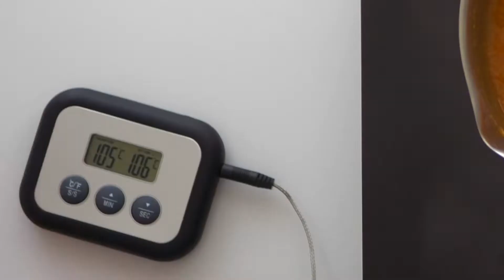Apricot Marshmallows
Apricot marshmallow using custard technology turns out to be airy and fragrant, if desired, you can add a little orange dye to the syrup for a more intense color. Apricots choose ripe, soft, fragrant

Agar amount of different strength:
- force 900 - 7 g
- strength 700 - 9 g

In 100 g - 260 kcal

Output - 7 pieces, 5-6 cm in diameter

Ingredients

Egg white - 35 g
Sugar - 35 g
Citric acid - 1.5 g or 1/3 tsp

Syrup
Puree of soft apricots - 80 g
Sugar - 140 g
Agar strength 1200 - 5 g
Drinking water - 100 g

Cooking
1. Remove pits from ripe soft apricots and chop with a blender into the most homogeneous mass, if desired, you can rub through a sieve to remove the skin.
2. Combine drinking water with agar, sugar and apricot puree. Grams for agar of different strengths will be left under the video.
3. Prepare a pastry bag with a nozzle and a sheet of baking paper or a silicone mat in advance.
4. Combine sugar with citric acid and mix.
5. Beat the room temperature protein into the most homogeneous foam without large bubbles. Without interrupting the beating, add sugar with citric acid in small portions. Increase mixer speed to high and beat egg whites to stiff peaks.
6. Heat the syrup to a boil, stirring constantly. The boil must be active. Install a thermometer and heat with stirring to 104-106°C.
7. Remove from heat and while continuously whisking the protein, pour in the syrup, being careful not to get on the beaters and the sides of the bowl. Increase the speed to maximum and beat until the mass becomes thick and dense, it will confidently stick to the whisks.
8. Immediately transfer to the prepared bag and immediately deposit blanks of the desired size and shape on paper.
9. Leave at room temperature for 10-15 hours to stabilize.
10. Connect the blanks in pairs, sprinkle with powdered sugar, you can add cocoa powder.
11. Store marshmallows at room temperature for up to 5 days in a closed container.